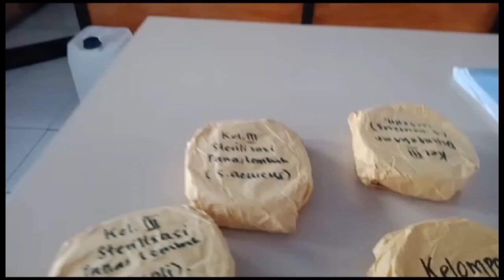MEDIA, DESINFEKTAN DAN STERILISASI PANAS LEMBAB | KEL 3B